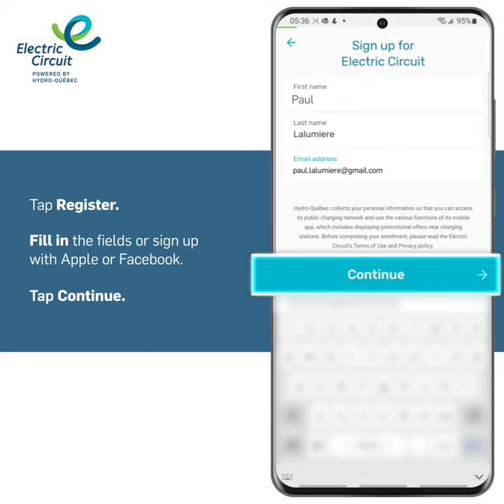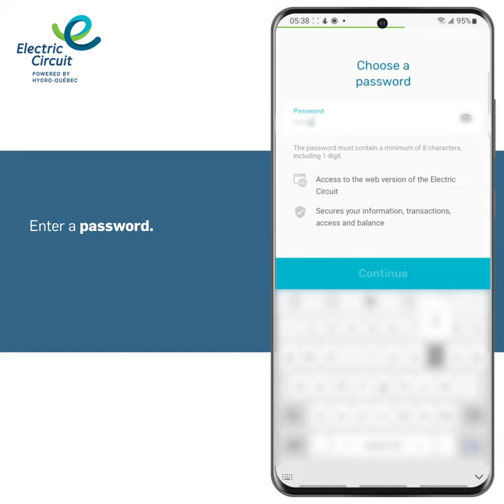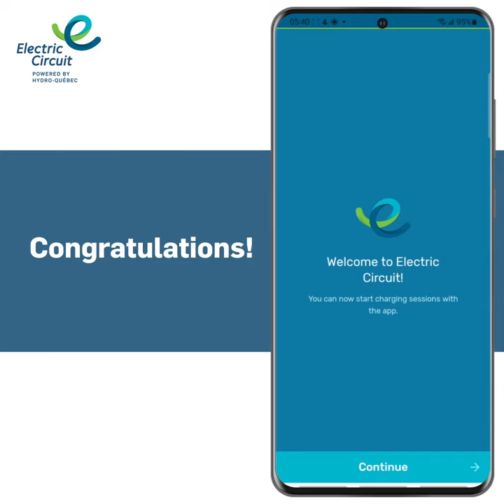Registration – Electric Circuit